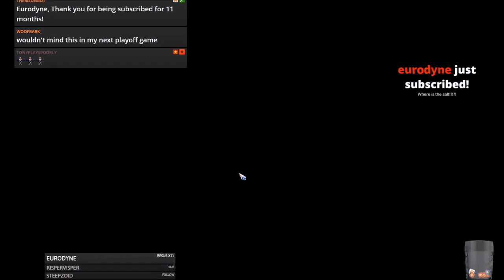Blood Bowl 2 - DOGS vs. Chaos - Match 7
Jimmy Fantastic's Necromantic vs. Chaos